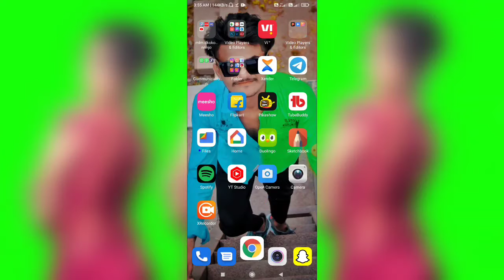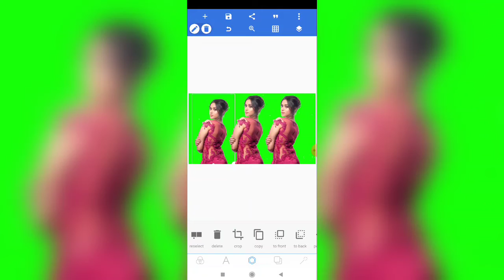How To Joint Picture Editing Part 04 Background in Photoshop cc / Sadia Photo Edit/photoshop cc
Your Queries-
 photoshop edit photo edit background change on photoshop background change photo editing video how to joint picture editing green background picsart new effect editing pixel lab photo editing photo background change tricks picsart photo editing app majedaar gk picsart background change how to change background photo editing how to joint image myfamily tutorial background Background remove busnescard make logo make graphics design